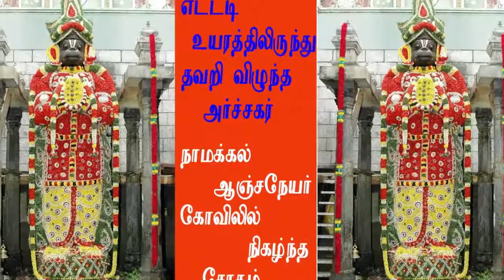எட்டடி உயரத்திலிருந்து தவறி விழுந்த அர்ச்சகர்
எட்டடி உயரத்தில் இருந்து தவறிவிழுந்த அர்ச்சகர் உயிரிழப்பு - நாமக்கல் ஆஞ்சநேயர் கோயிலில் நிகழ்ந்த சோகம்!